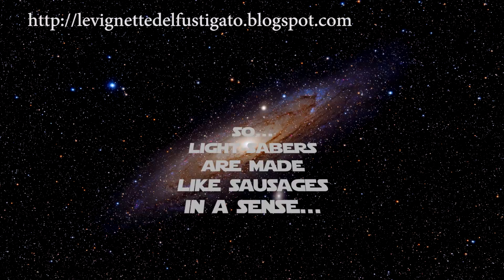How light sabers are really made... you would never guess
Here you have the true truth and the real reality on how light sabers are made... this documentary will finally make George Lucas and Disney agree on something... hate for me...